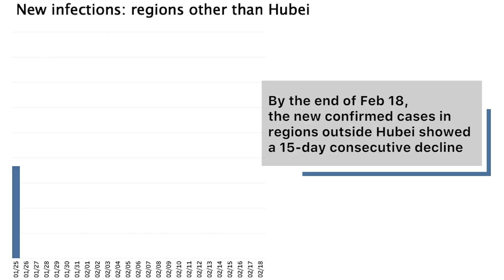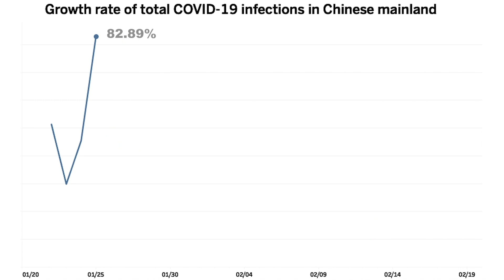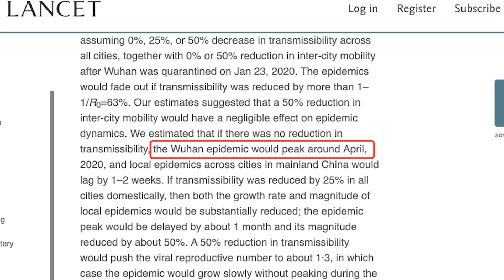When will we see a turning point for COVID-19?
When will China see a turning point for COVID19? To win the war against epidemic – strong epidemic control, effective medical treatment to patients, and enhanced rehabilitation– all-round efforts are needed.